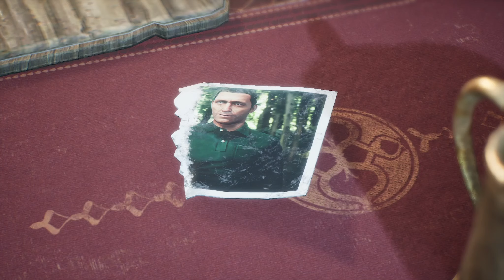НАСТОЯЩИЙ БОН-БАР-БОЙ -10- Outcast - A New Beginning [Прохождение]